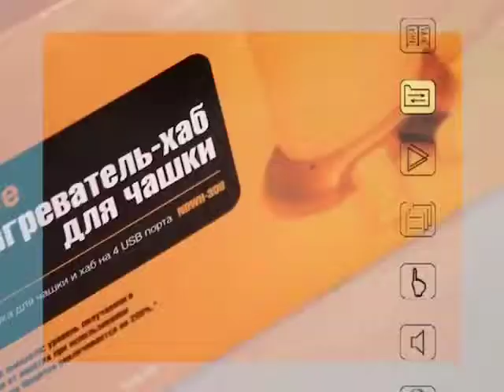Рубрика. Гаджеты. USB-нагреватель